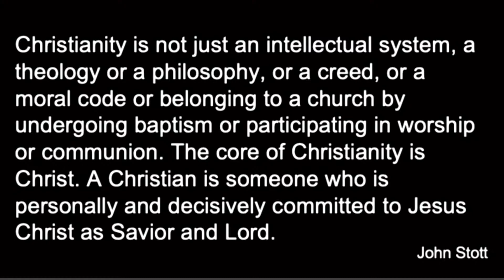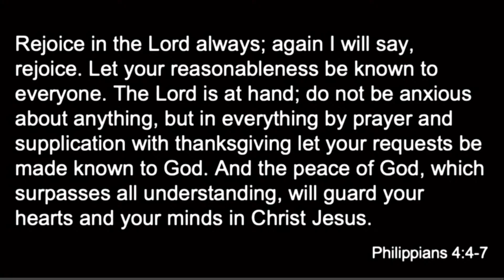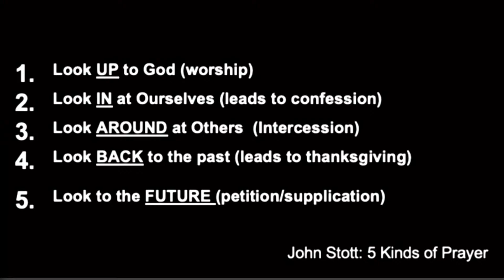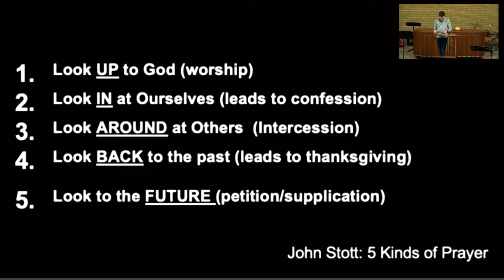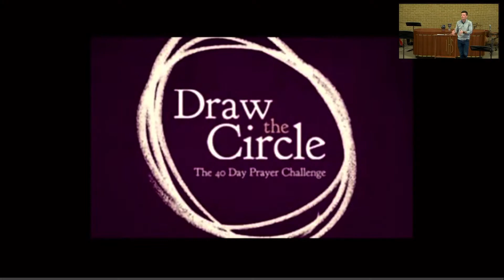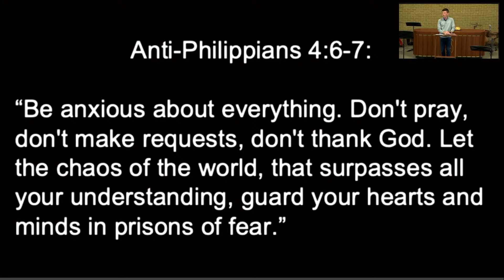Sermon: The Will of God For Your Life (2/20/22)